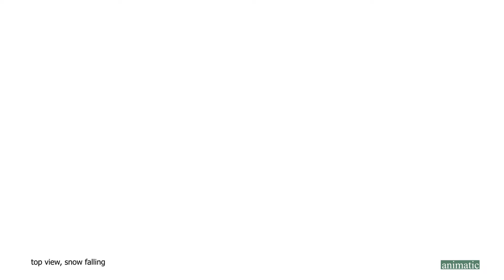thrushpelt: back to black | part 11 (collab with Nico G)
no animation diary for this one because i am: tired
also i had to hide the og song to bc copyright